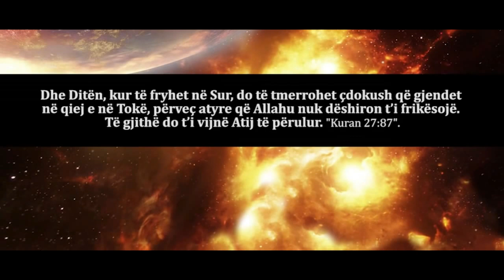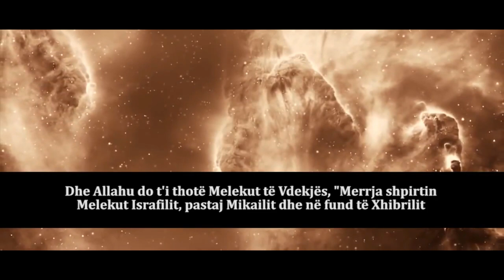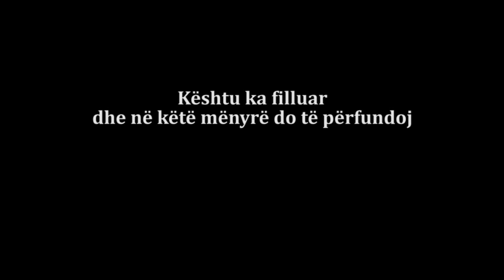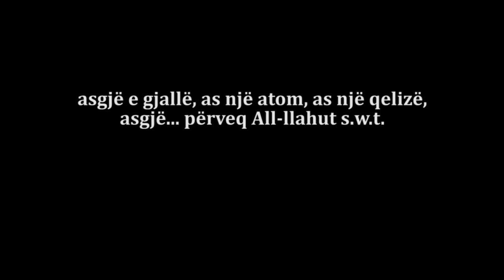Çdo gjë do të vdesë, përveç Allahut!